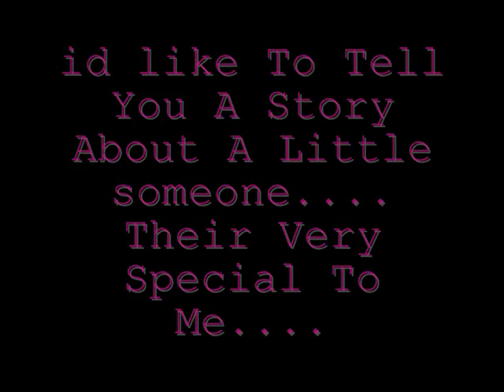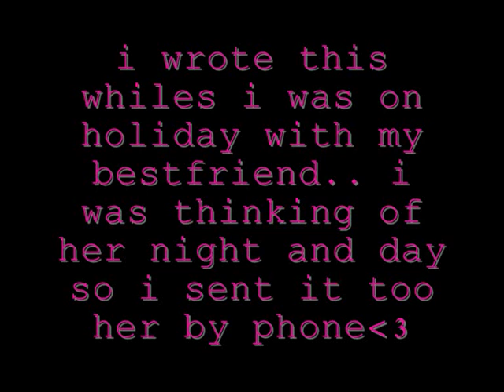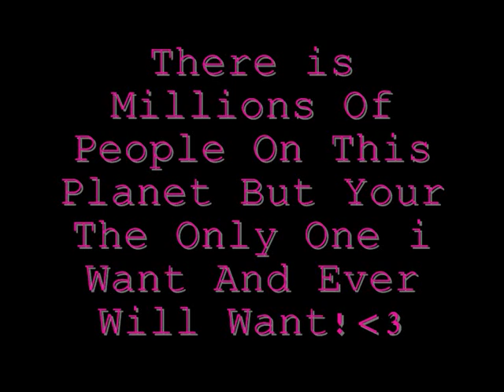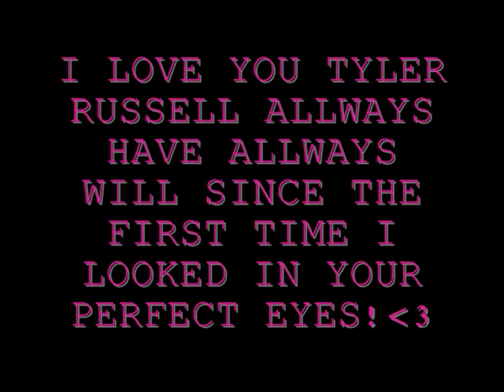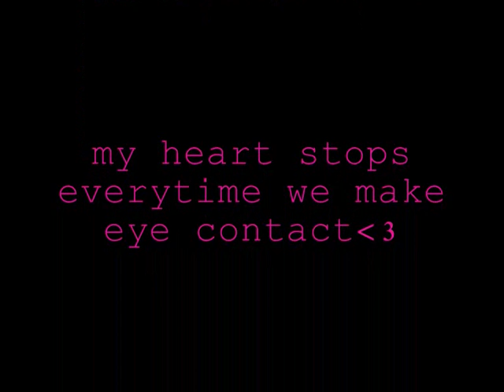i love you Tyler Russell.wmv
i love you tyler russell